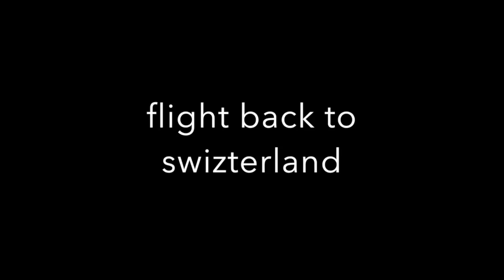nice day's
This video is about djoes youtube